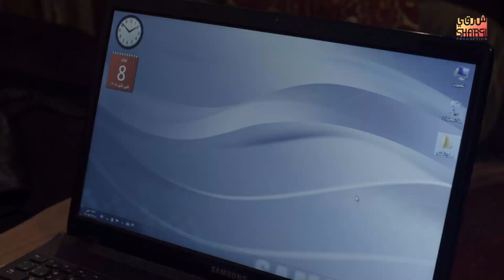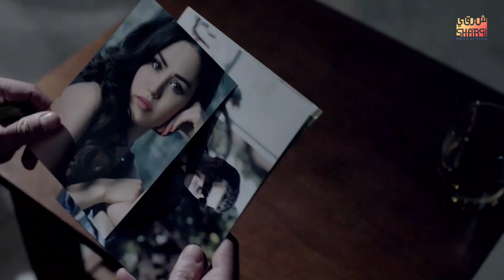بيقارن بين مراته وبين اللي بيحبها